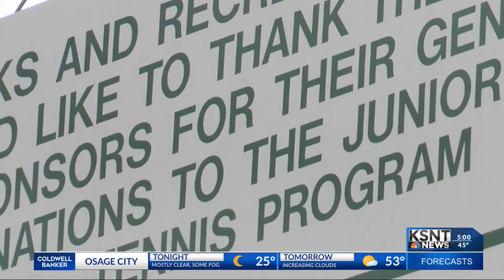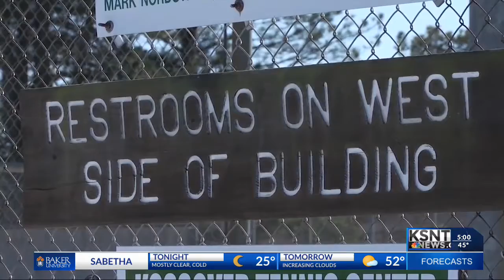Construction of Kossover Tennis Center creates worry, possible loss for county